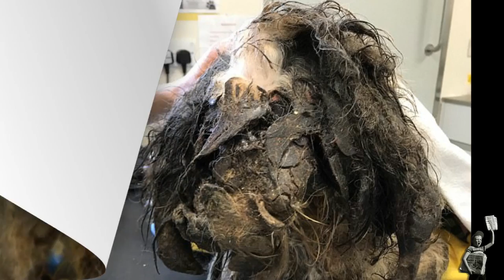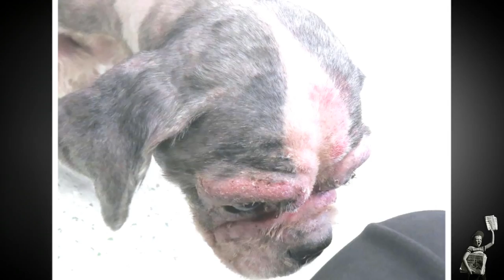Abandoned dog discovered with fur so matted his leg had fused to his ear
Abandoned dog whose hair was so matted its leg became stuck to its EAR had to be anaesthetised before his coat could be shaved off

Six-year-old Lhasa Apso was found wandering the streets of Leeds this month

Rescuers say the matted animal was one of the worst neglect cases they've seen

He was anaesthetised so that he could be shaved without causing too much pain

Dog, named 'Soldier' by rescuers, has now been taken in by a foster family